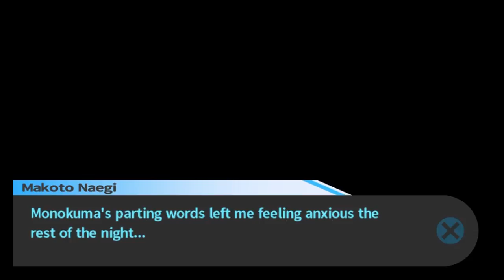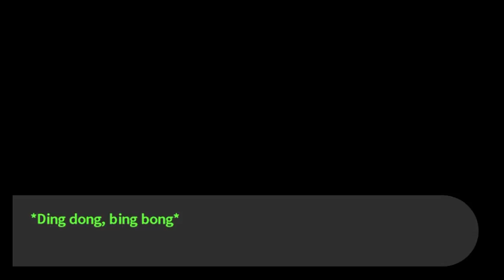Danganronpa: Trigger Happy Havoc - Part 23B: Lotus Prince and PyroJackFrost Let's Play